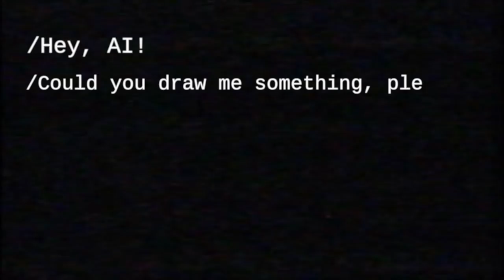I asked AI to draw Chinese military Rabbit